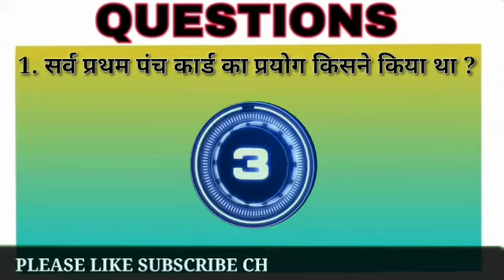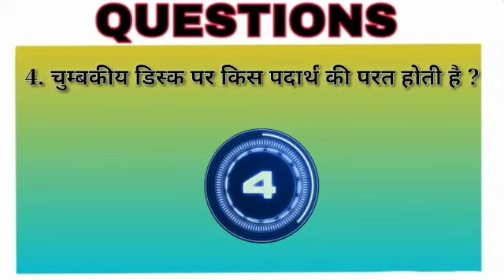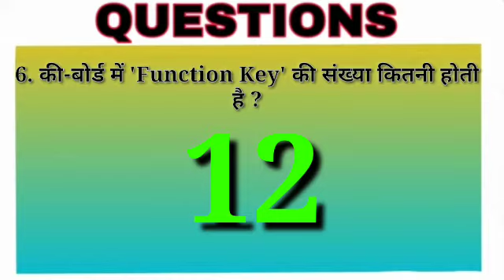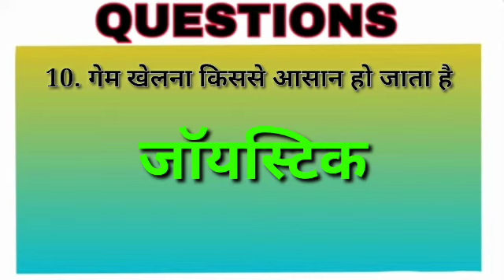L.C.D का पूरा नाम क्या होता है ? || COMPUTER GK PART 3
L.C.D का पूरा नाम क्या होता है GK